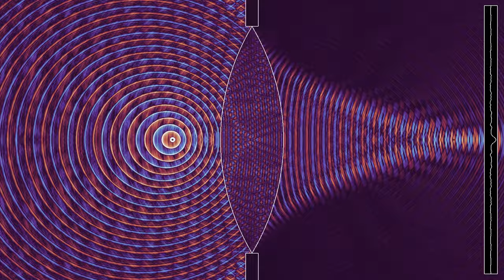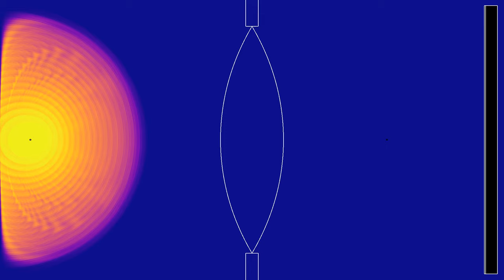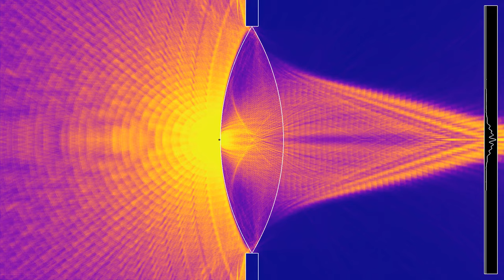A light source approaching a biconvex lens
In this simulation, a source of light is approaching, and even entering, a biconvex lens, similar to the one shown for instance in the video
The theoretical focal point, taking into account the time delay in the system, is computed using the lensmaker's equation and the relation 1/d + 1/d' = 1/f from ray optics. The focal point moves to the right as the source approaches the lens. It is shown as a small dot on the right, and the signal is displayed along a slice in the focal plane.
Wave height: 0:00
Averaged wave energy: 1:23
There are absorbing boundary conditions on the borders of the simulated rectangle. The display at the right shows the signal along the focal plane, which is indicated by a vertical line.

Render time: 35 minutes 2 seconds
Compression: crf 23
Color scheme: Part 1 - Twilight by Bastian Bechtold